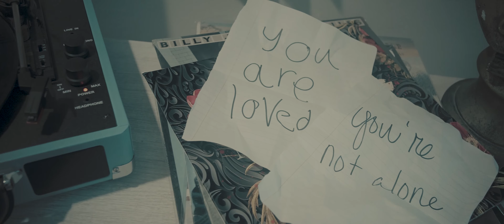MAKING ME // BRENT TATUM OFFICIAL MUSIC VIDEO.